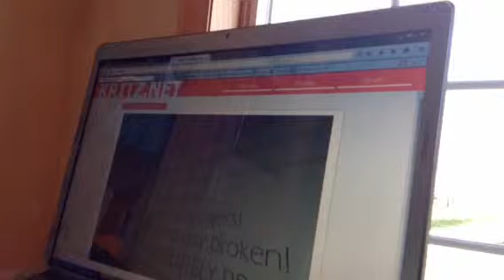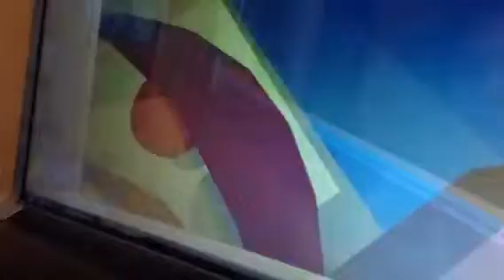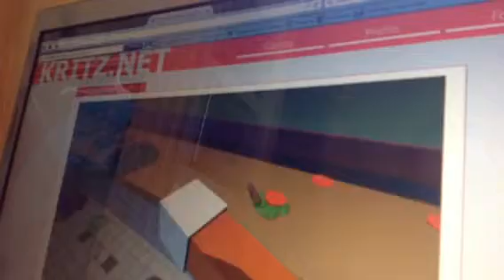CITIZEN BURGER DISORDER!!!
What is dis game?